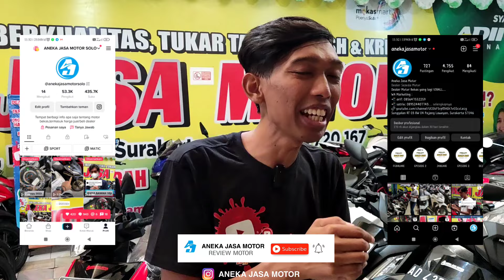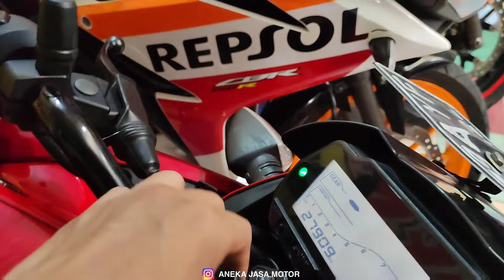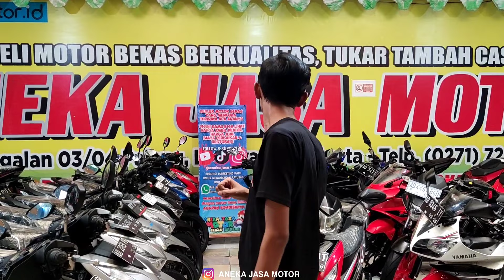motor sport bekas murah, dibawah 20 juta - aneka jasa motor - motor bekas murah